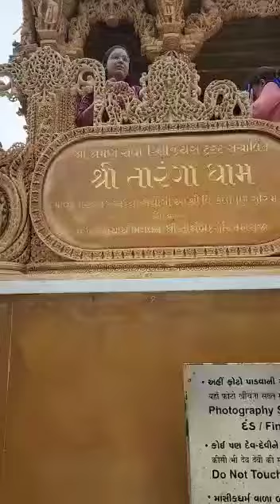jai Taranga Tirth